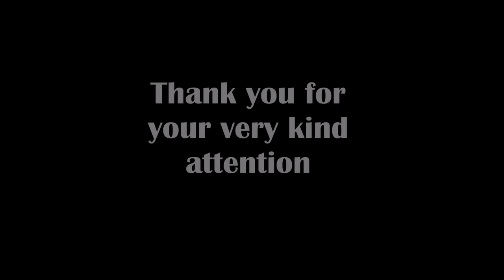A Brief History of Swing Dance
Gypsy John's War and Piece Revival Show